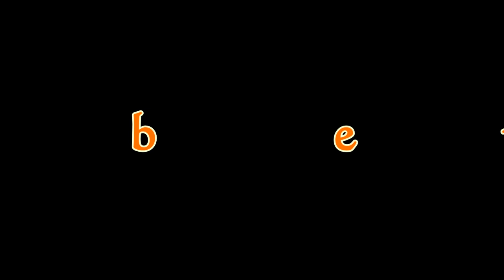SILVER Half Crown ,But You is The Monarch & What date is it?